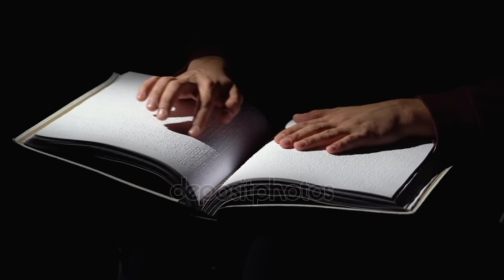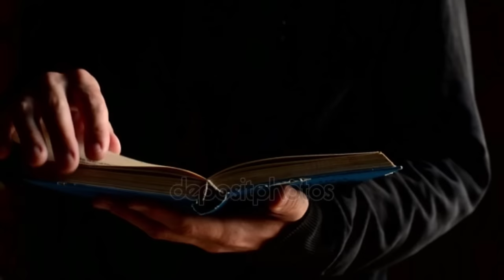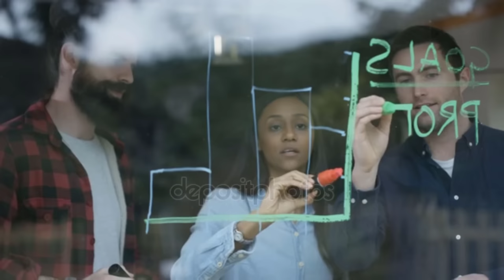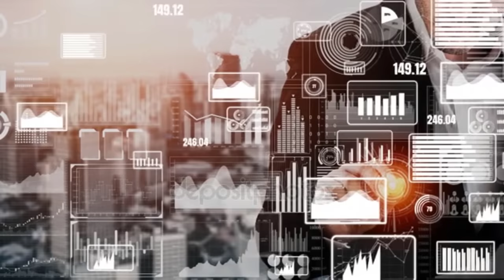💸 9 Habitos de personas millonarias que te haran rico 💸 🄵🄰🄲🅄🄽🄳🄾 🅉🄰🄱🄰🄻🄰 💸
💸 En este video encontraras 9 HABITOS de PERSONAS MILLONARIAS que te HARAN RICO, espero que te haya gustado el video y que si fue asi no dudes en dejar  un like, comentar y suscribirte para mas videos como este. 💸